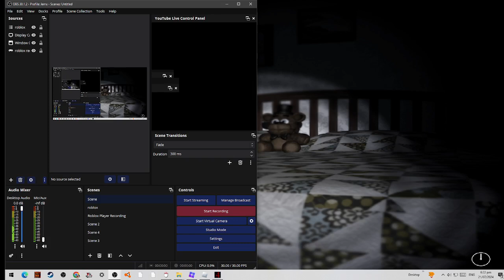what the hell just happened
i was doing night 7 but nightmare appeared at 1am. is this a bug